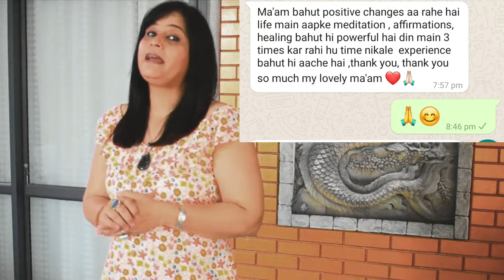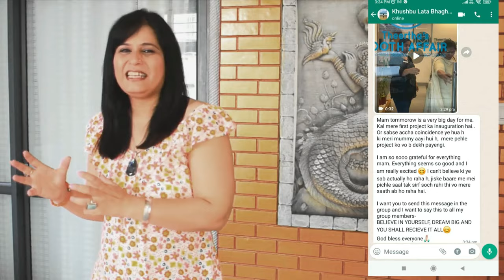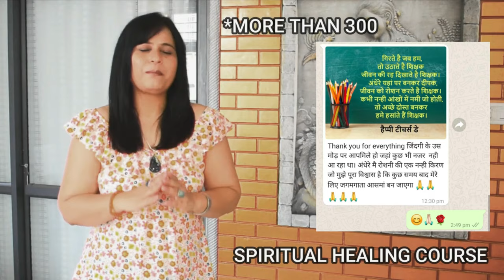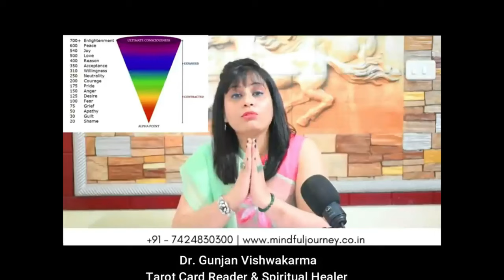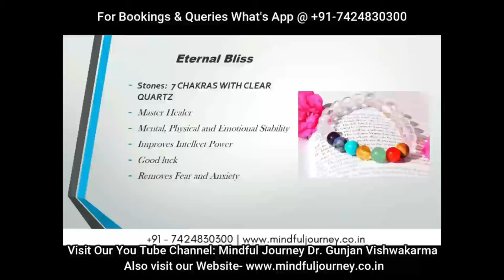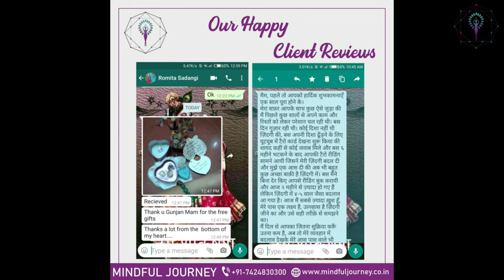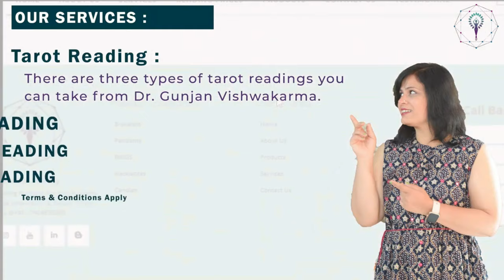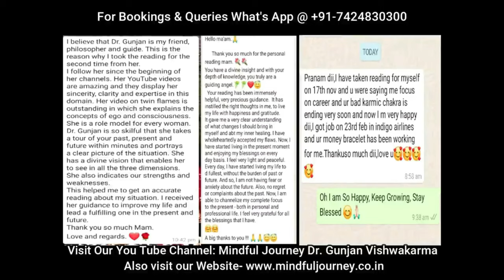Libra Current Energies- Growing Both in 3D & 5D- Timeless Tarot Reading By Dr. Gunjan Vishwakarma